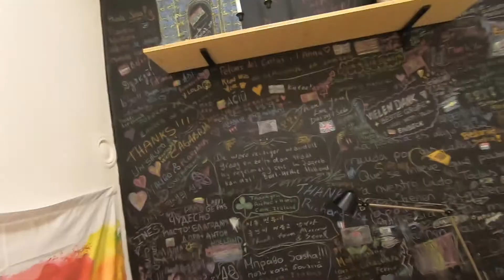Budget Beer and an Apartment Tour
Happy Friday! In this video we try a grocery store brand beer and give a tour of the apartment we stayed at in Zagreb.